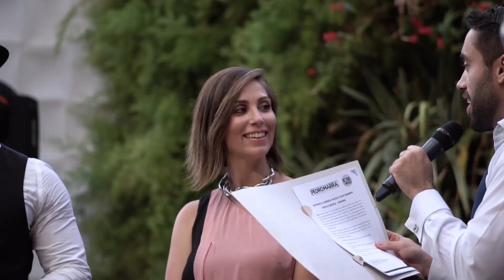Importância da filmagem | Virginia Salles, Pedro Marra, Davi Ramiro e Lorenza Pozza | Goiânia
Noiva e Música Goiânia
Domingo, 17 de março de 2019
Giardino Eventos - Goiânia GO
Vídeo: Play Cinema Filmes

🤩 Aqui no Noiva e Música temos muitas dicas de casamento, apresentações, bate-papo e vídeos inspiradores.